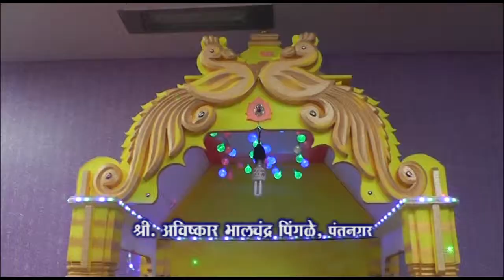Avishkar Pingle, Pantanagar 2014